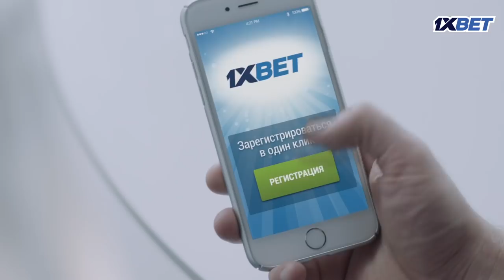Я-ЭЛИТА | МОЙ НОВЫЙ РЕКОРД В WL